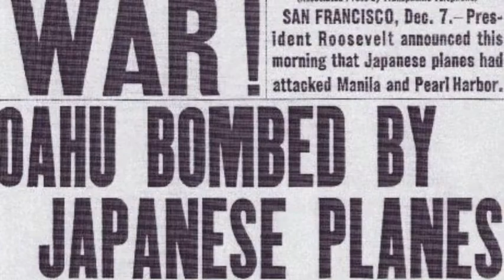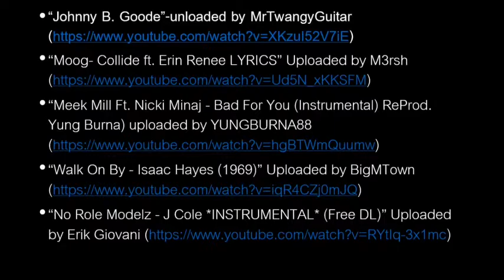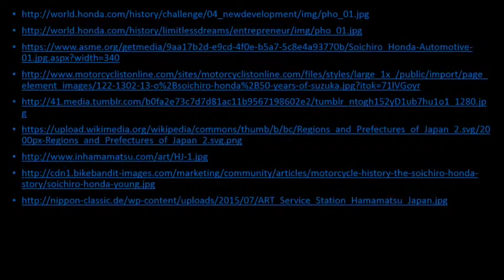The Honda Motor Company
NHD Documentary by Jesus Garcia 2015